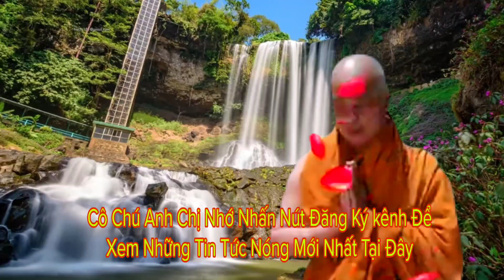Lộ Hết Rồi Cô Hai Núi Cấm Là Thiên M.a Ba Tuần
Lộ Hết Rồi Thiên M.a Ba Tuần Đứng Phía Sau Cô Bé Căn Phật Tổ Xác Hồng Hài Nhi Đã Rỏ
Review In Vietnam
Vietnam News
Sư Minh Đạo cho biết các cảnh tiên phật hay... là do mê si và tưởng tượng mà ra cần nhận ra và quay đầu làm lại mới mong thiên đình ân xá tội,
Bước chân đây đó cảm ơn cô chú anh chị luôn ủng hộ video của em, và em mời cô chú anh chị đăng ký kênh và chia sẻ video để mọi người cùng được biết các tin tức nóng bỏng ở miền Tây Nam Bộ
Vietnam news the most accurate news update video sent to domestic and foreign audiences overseas Vietnamese and Youtube channel audiences here and there have good footage, aunts and uncles support me, remember to subscribe to the channel and share the video for everyone to see,
Account number: 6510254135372  is a bridge connecting charity
ZaLo, Facebook 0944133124 Steps here and there